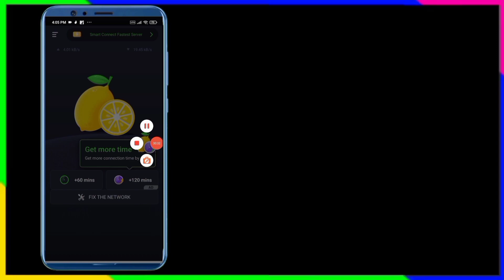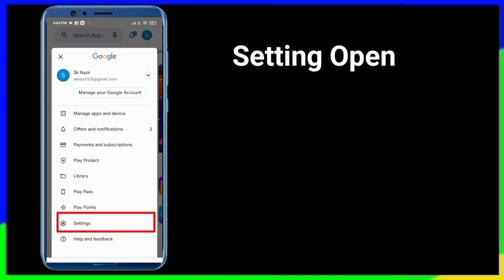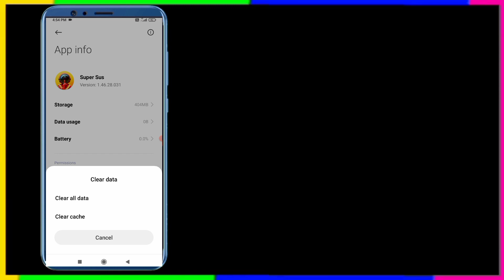How To Solve Super Sus App Network Connection(No Internet) Problem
Super Sus Network Issue/Problem Solved | Disconnected From Network Solved 100%

Super Sus Game network no internet connection not connecting problem please try again

Fix Super Sus Black Screen Error | Super Sus Black Screen issue Solved

How To Fix Super Sus App Network & Internet Connection Error in Android Mobile

Fix Super Sus Black Screen Error
Super Sus Network Issue
Super Sus Game network no internet connection
super sus app internet connection Error

 **ANTI-PIRACY WARNING **